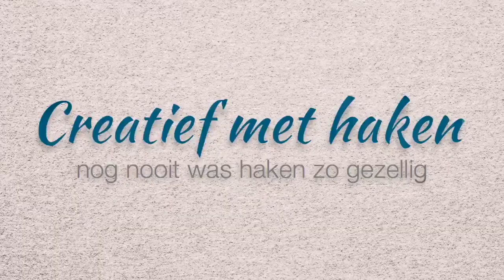Vasten en stokjes al hakend opzetten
Prima opzet voor truien en vesten, maar eigenlijk voor alle projecten met een basis vasten- of stokjesrij.

Wil je ondersteuning bij het haken en nog 1200+ andere patronen, cursussen, haak/breisteken, CAL/KAL, projecten, LIVE Events enz?